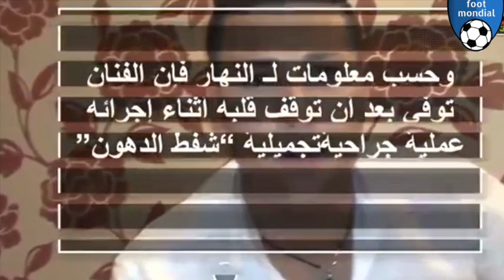Quelles sont Les causes de la mort de houari manar !??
by  al nahar tv  قناة  النهار لإخبارية الجزائرية